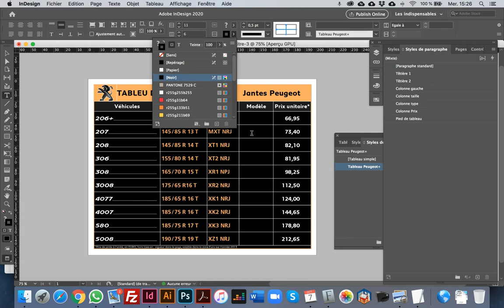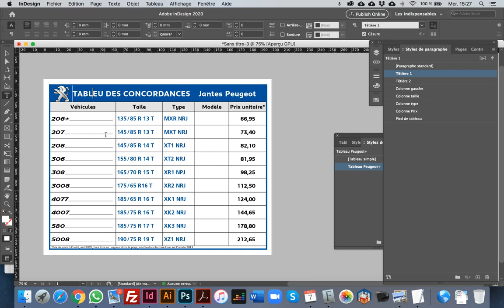In Design - tableau et réglage des filets